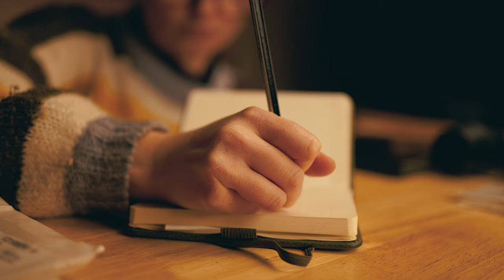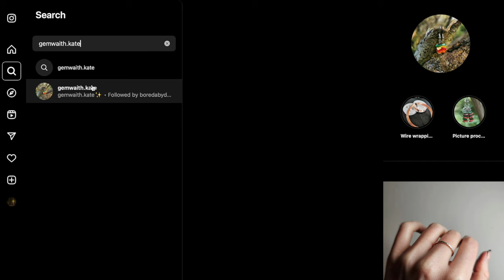Gemwaith Kate - Welsh Jewellery Making - Cinematic Storytelling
Kate Bolam-Jones, known as Gemwaith.Kate on Instagram, tells us her story about jewellery making and her hopes of starting to sell some of the pieces she makes.